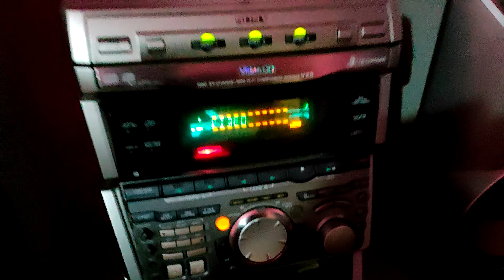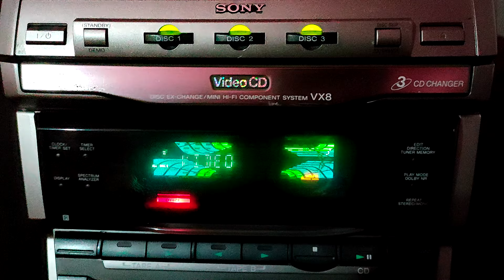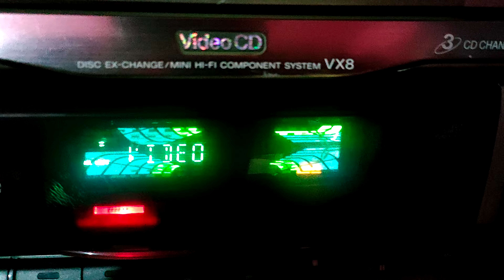Sony Vx8 & Vx90Av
Test Sony Vx8 + Vx90Av